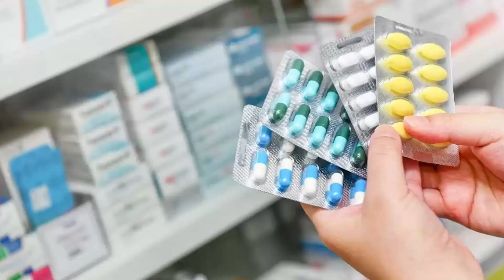Ramazanda yaşadığınız kabızlık sorununu önemseyin.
Kabızlık, bağırsak hareketlerinde yavaşlama sonucu oluşan ve sık görülen bir sorundur. Bunun sonucunda çıkan dışkı çok sert ya da çok küçük olabilir. Ayrıca tuvalet yaparken zorlanma hissi de mevcuttur. Haftada üç seferden az dışkılama ihtiyacı duyulması kabızlık olarak adlandırılır. Kabızlık bazı ilaçların yan etkisi sonucu ortaya çıkabileceği gibi beslenme tarzına bağlı olarak da oluşabilir. İftarda çok ve hızlı yemek yerseniz, kabızlık başta olmak üzere pek çok sindirim sistemi rahatsızlığına da zemin hazırlayabilirsiniz.

Ramazan’da kabızlıktan korunmak için neler yapılması gerektiği hakkında Şanlıurfa Eğitim ve Araştırma Hastanesi Genel Cerrahi Uzmanı Op. Dr. Ersin Rasim Arslan şu önerilerde bulundu,
  Ramazan ayında da sık sık karşılaştığımız kabızlık durumu hakkında bilgiler aktarmaya çalışacağım.
Kabızlık kişinin sert dışkılaması dışkılama esnasında zorlanması veya haftada üçten daha az sayıda dışkılamaya çıkması olarak tanımlanabilir. Kabızlığın en sık sebebi kişinin yaşam tarzındaki değişikliklerdir. Özellikle su tüketiminin az olması, kış aylarında 1,5 litrenin altında, yaz aylarında ise 2,5 litrenin altında su tüketimi, lifli gıdalardan, sebze ve meyveden bakliyatgillerden, zeytinyağlı yiyeceklerden az tüketilmesi, facefood, et, kebap gibi proteinden zengin gıdaların sık tüketilmesi diyet amacıyla karbonhidrattan fakir diyetlerin tüketilmesi, onun dışında hastaların yaşlılık, uzun süre, yatalak kalma gibi hareketsiz durumlar, gebelik ve aşırı kilo alımı gibi durumlar kabızlığın en sık sebeplerindendir.
Bunun dışında geçirilmiş mide ve bağırsak ameliyatları, tiroit bezinin az çalışması, şeker hastalığı, birtakım kalp ilaçlarının fazla tüketilmesi veyahut bağırsaktaki kitle gibi durumlarda kabızlığın sebeplerindendir.
Kabızlığı nasıl tedavi edebiliriz?
 Özellikle su tüketimi, lifli gıdalarla beslenme ve hareket bizim için çok önemli. Bunun dışında sıkça yapılan hatalardan da bahsetmek istiyorum. Kişilerin kendi başlarını eczaneden ilaç alması, aktarlardan toz veya bitkisel ürünleri fazla tüketmesi ilerde daha büyük problemlerle karşı karşıya kalmamıza sebep olmaktadır. Eğer ki su tüketiminin iyi olması, lifli gıdalarla beslenmenin yeterli olması veya hareketin yeterli olması gibi durumlar sonucunda hala kabızlık devam ediyorsa lütfen bir hekime başvurunuz. Herkese sağlıklı günler dilerim ”dedi.